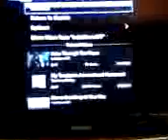Video from My Phone